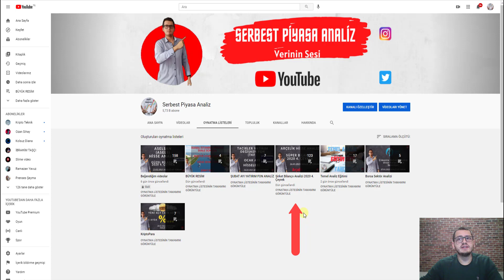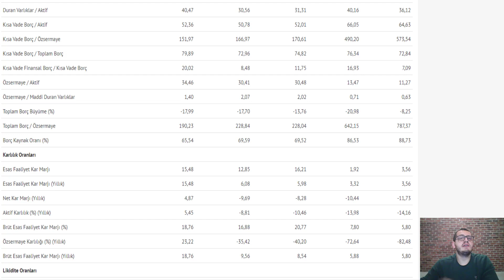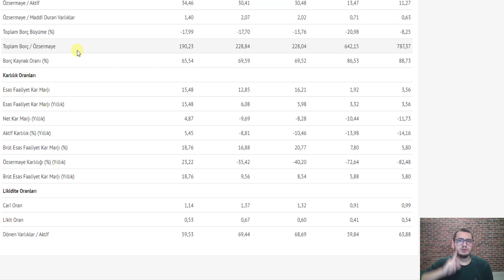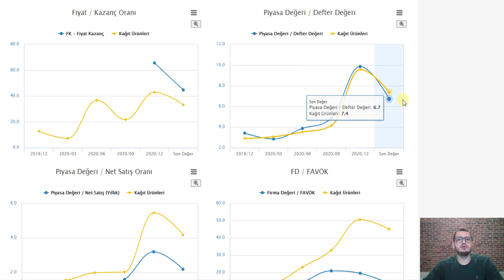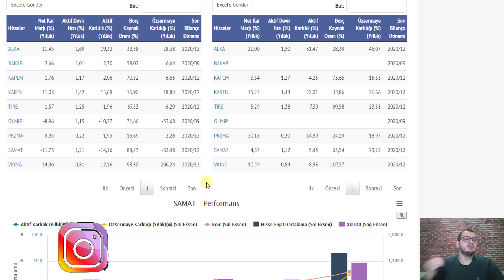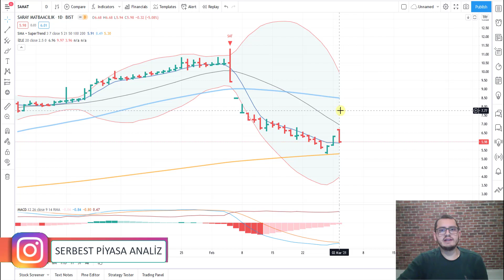SAMAT HİSSE | SAMAT HİSSE ANALİZ | SARAT MATBAACILIK HİSSE | BORSA ANALİZ | En Başarılı Borsa Kanalı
Merhaba Arkadaşlar ,

Sizler için SAMAT firmasının 4. çeyrek bilançosunu sizler için inceledik değerlendirmesi sizlere kalmış..

İyi Seyirler

Bu paylaşımlar alım/satım için bir tavsiye veya yorum olmadığı için gerçek hesapta kullanılması kesinlikle tavsiye edilmemektedir"